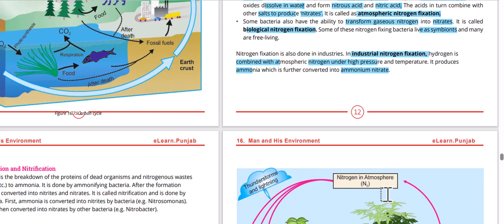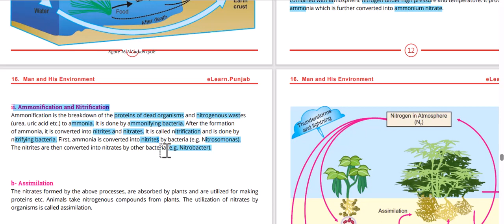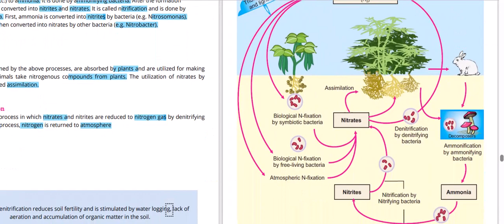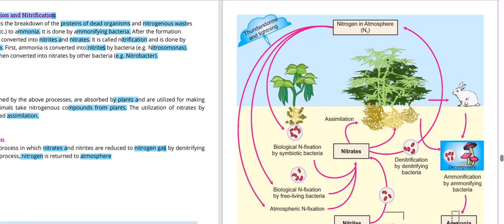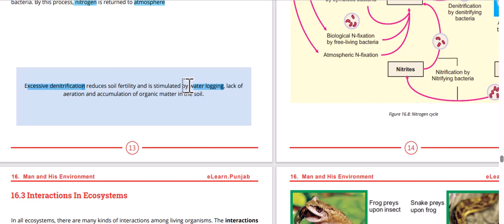|explain ammonification and denitrifaction|biology lectures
@biologylectures |explain ammonification and denitrifaction|biology lectures